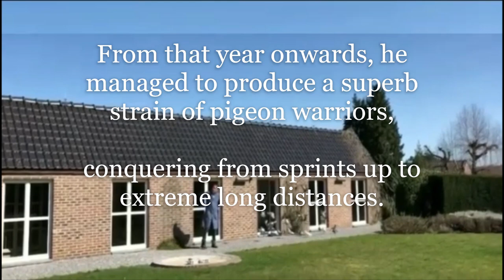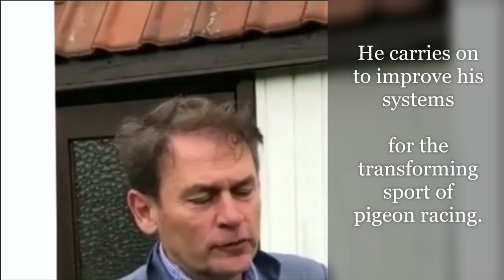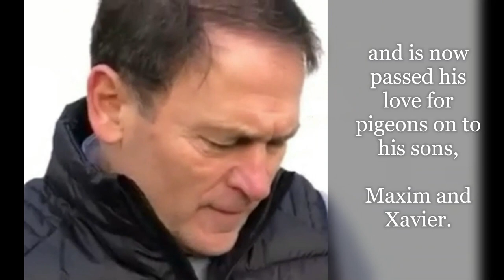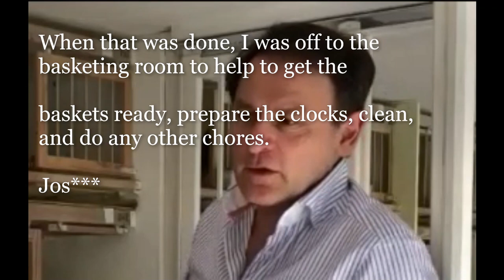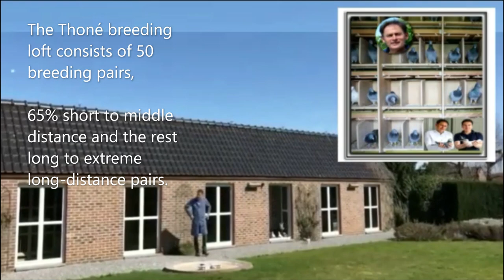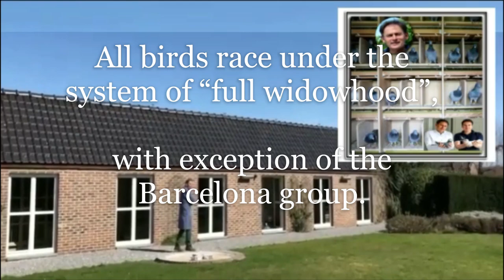Jos Thone 'All around Distances' Short + Middle + Long + Extreme Distance Pigeons l As Belgium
ACKNOWLEDGMENT and ADMIRATION to the SOCIAL MEDIA REFERENCES:
Jos Thoné (As, Belgium)

ORDER ONLINE:
Pigeon Supplies, Medicines, Vaccines, Boxes & Cages, Carriers, Rings & Bands, Feeders, Drinkers, Pigeon Accessories

Bronchial Doxycycline Mix 200gr is a broad-spectrum treatment specially designed to control and treat all types of respiratory tract infections.
Bronchial Doxycycline Mix 200gr (Respiratory Infections) By DAC

Cocci-Geel by Pantex is a highly effective treatment for trichomoniasis, hexamitiasis (Canker), and Coccidiosis.
Cocci-Geel also contains vitamins, amino acids, and trace elements.
Cocci-Geel 100gr - Cocci-Tricho - By Pantex
Indications:
Treatment and prevention of
• Trichomoniasis
• Coccidiosis
• Hexamitiasis (Canker)

Furaltadone 6% is one of the best treatments for bacterial infections (salmonella, E. coli), easy to use, very effective, and affordable.
INDICATIONS:
Treatment and prevention of bacterial infections:
- Salmonellosis
- E-Coli

Multi Vit B12 by DAC is a multivitamin pill with an extra dose of vitamin B12.
INDICATIONS:
- Recovery after the flight.
- Vitamin deficiencies
- Preparation of competitions
- Convalescence after treatment with antibiotics
- Growth problems

Orni-Tab by Pantex is an individual treatment in pill form.  Highly effective against ornithosis in pigeons. Ornithosis therapy.
Indications:
• Ornithosis

1Pcs/6Pcs Pigeon Cage Door Stainless Steel Entrance Wire Door Dove DIY Trap Door Length 25.5cm